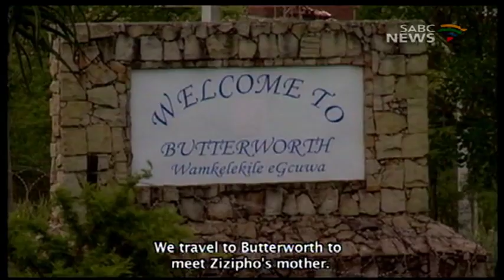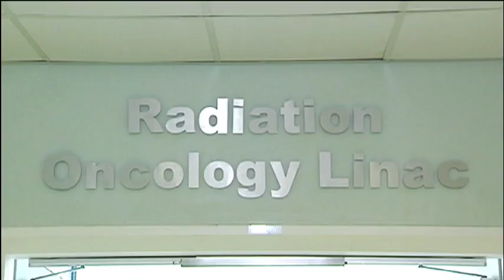Cutting Edge: 22 October 2-17